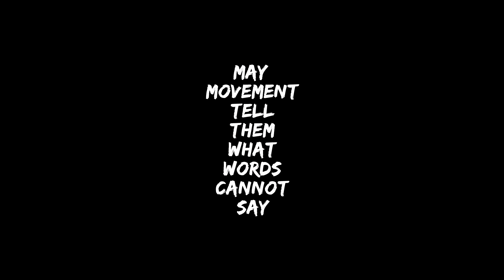May movement tell them what words cannot say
This film is about creativity and research in parkour.
I decided to make it because I was really fed up with all these videos from different people going all always to the sames spots to do the same things everyone had already done before, and being satisfied with that.
In reaction to that, I actually decided to make 2 films: "Spots are verywhere", and this film.

In "Spots are everywhere", I was trying to show that there are no "parkour spots"; that you can use anything anywhere to train and to play, as long as you're able to look at your surroundings with a vigilant eye, and use your imagination to figure out what you could do with things you come across.

In this new video I chose, at the contrary, to take one of the most famous spots in the world, which is a very little part of the Paris 13th district Olympiades spot, limited myself to this place, and re-visit it trying to find things I had never seen no one do there before. I just came to this spot during 3 weeks approximately, one hour here, two hours there, when I had time basically, and tried to look at things around me, and see where the way they were built could lead me to, what it could inspire to me, how my techniques and my knowledge about movement in general could fit this particular place, rather than just come with prepared things in mind that people repeat wherever they are, with this only goal in mind: make them bigger and bigger.
Usually, when people comes to this spot, they look for the "Foucan armjump" (named this way, because Sébastien Foucan was the first people saw doing this armjump), for the "white walls catpass to armjump (or to precision, depending on people's skills)", the catpass to precision next to the Foucan armjump, and...and that's it! Then, they go home, and make a hot video, with these jumps everybody did before them, in order to show to people that they did them too.
It's like no one ever just stopped there to look at things around him and figure out what he could do with it. Using the spot this way makes it look like any other place, where people would do the same jumps over and over. But in fact, this place is not like any other place, it is different and unique, as every other place is also. Every place is unique, every wall, every architecture and configuration, which extends considerably our possibilities, giving us the opportunity to work on constantly different things, jumps, runs, and challenges.
When I came to this place, I just looked around me, and took the time to understand how things were built and arranged there. Only then, I started to work on some jumps and some runs I imagined I could do there. I trained them until I was happy with it, I mean until I felt I was doing them the fastest and the cleanest I could; then, I filmed them.

I chose 2 different ways to express creativity in it:
1-strange and technical isolated jumps
2-longer runs with some more "normal" jumps in it, as well as some more creative parts.

Of course, I don't pretend to be the first to do the things I do (and I don't really care about this in fact). I just tried to find things I never SAW before -which doesn't mean no one ever did them-. I just felt it would be interesting to share these things with people through a video.

Just like words, movement is a way to express oneself.
Why should we limit ourselves to the socalled "spots", to the approved techniques and usual jumps? Why should we just transpose the same jumps from one place to another, when we have the immensity of architectures diversity to invent movement in?
Why should we just imitate people when everyone is so full of resources and could have such great ideas if they just took the time to think?
Why should we stay prisoners of such a simplistic and reductive way of moving? Isn't parkour about escaping?

Thanks to Phil and Lukas for inspiring me a lot while we trained together some monthes ago.
Thanks to Anthony Arbona for his precious help and support.
Thanks to everyone who keeps being creative and bringing new ideas and stuff.

Peace,

-Naïm L'1consolable-

A film by L'1consolable

Traceur: L'1consolable
Filming and editing: L'1consolable
Recorded in October 2012 in Paris (France).